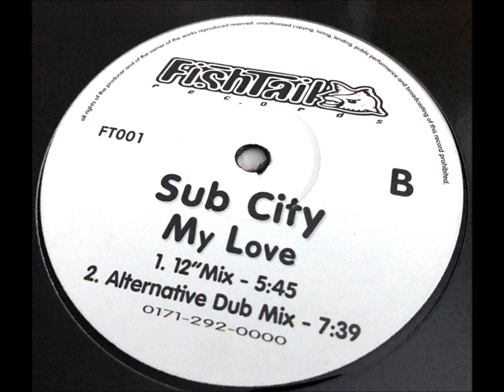Speed Garage - Sub City ‎– My Love Alternative Mix